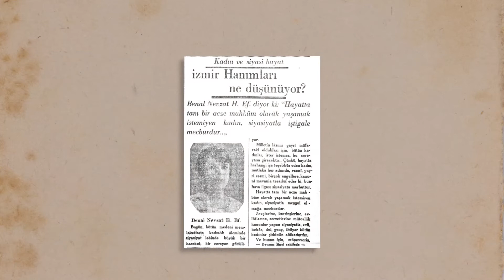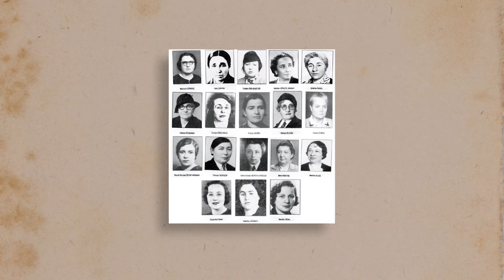İlk Kadın Milletvekili BENAL NEVZAT